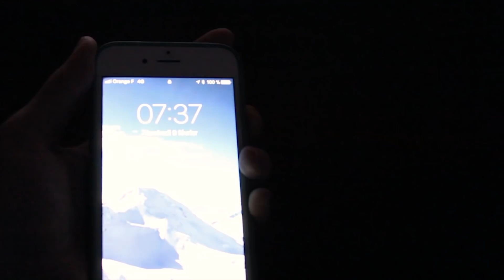First TRACKS V.I.P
FIRST TRACKS V.I.P : 10 pistes rien que pour vous !

Tous les mardis matin, accompagné des meilleurs ambassadeurs de la station (moniteurs de ski, pisteurs, directeur du domaine skiable…), partagez un moment unique. Nos ambassadeurs vous font découvrir la face cachée du domaine skiable.

De 7h30 à 9h, profitez de 10 pistes ouvertes, fraîchement damées pendant plus d’une heure avant l’ouverture officielle. S'en suit un copieux petit-déjeuner servi, vers 9h, au restaurant d'altitude L'Antigel... de quoi bien commencer la journée !